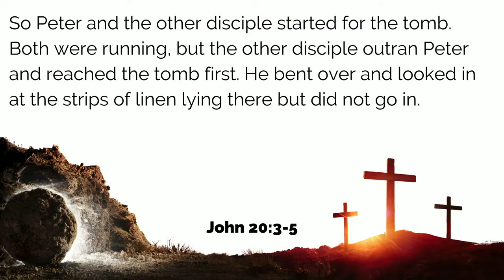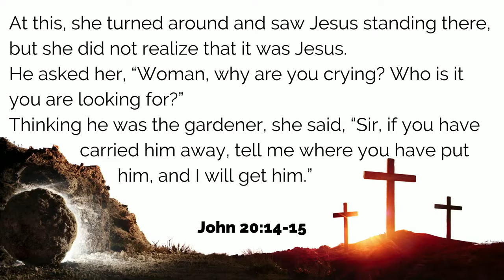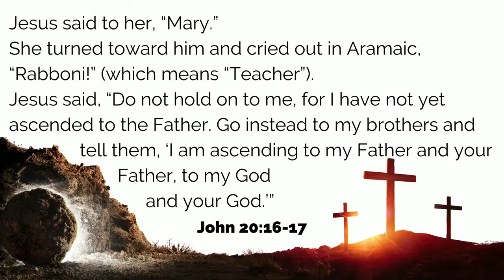Surprised by Jesus - Easter Sunday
RefugeOC Sunday Sermon || April 17, 2022
Like and follow us for the most up to date information on Facebook and YouTube @RefugeOC or Instagram @RefugeChurchOC 🥳